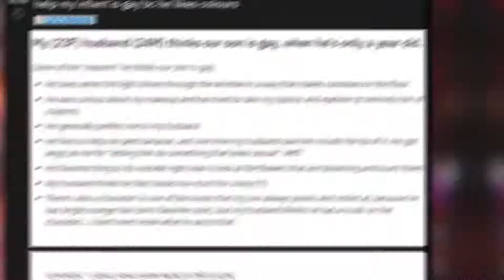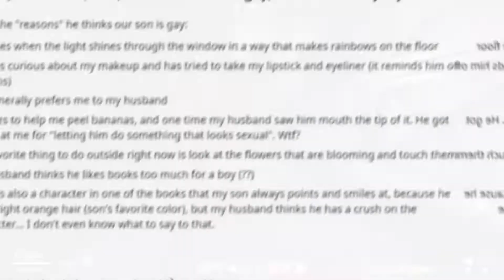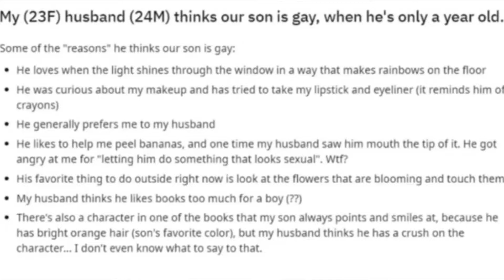My Son Is GAY Because He Likes Colors...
I just don't even know anymore.